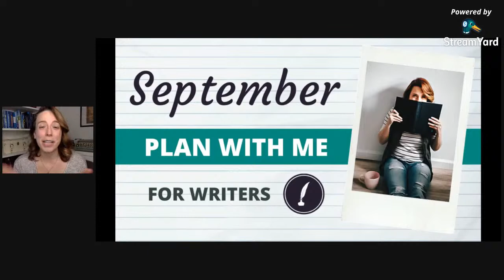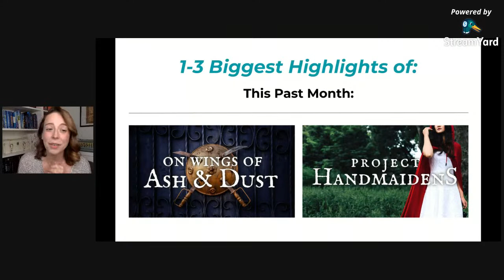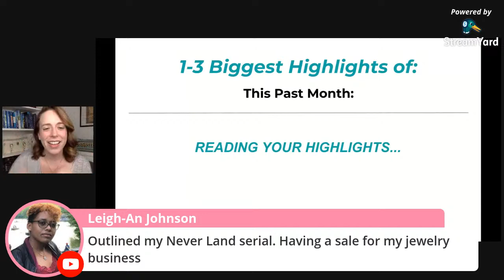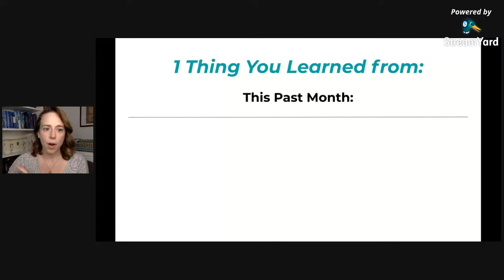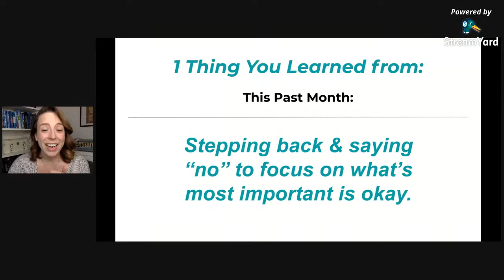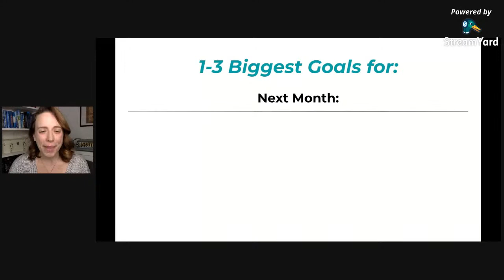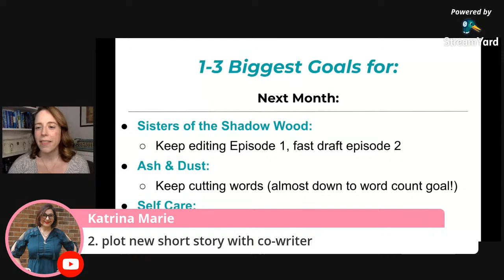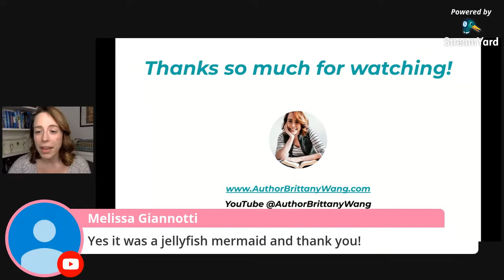WRITER Plan With Me | September 2020 Goals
PLAN WITH ME FOR WRITERS | Ready to set monthly writing goals with me for September?? Come plan with me! We'll also be celebrating the progress we made in August !

MORE FOR WRITERS!

MORE FOR READERS!

~~~ 🌸 ABOUT AUTHOR BRITTANY WANG 🌸 ~~~

Young Adult (YA) Fantasy Author, AuthorTuber, Author Website Designer.